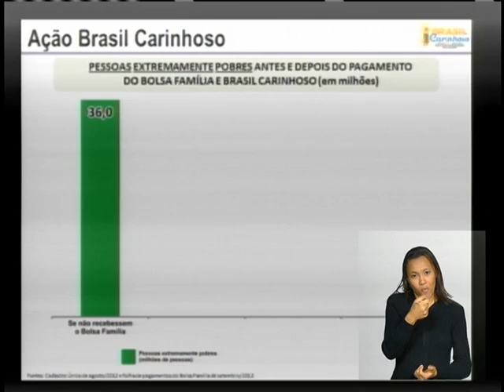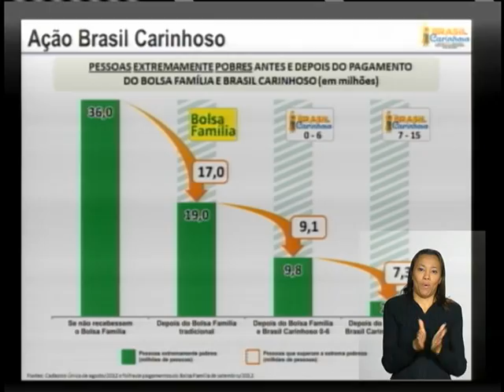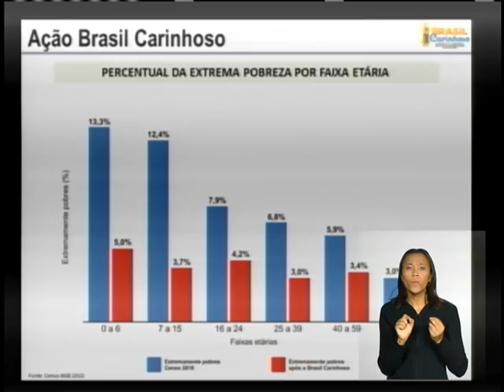Mais de 7 milhões de brasileiros sairão da extrema pobreza com ampliação do Brasil Carinhoso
ATIVIDADES DA PRESIDENTA - 29.11.12: O programa Brasil Carinhoso agora passa a atender famílias extremamente pobres com pelo menos um filho de até 15 anos. Antes, o programa era destinado a famílias com crianças de até seis anos. O anúncio foi feito pela presidenta Dilma Rousseff durante cerimônia no Palácio do Planalto nesta quinta-feira (29). Com a ampliação, outras 7,3 milhões de pessoas vão sair da miséria. No total, o programa Brasil Carinhoso passa a atender 16,4 milhões de brasileiros.